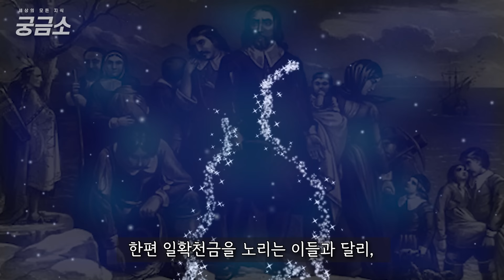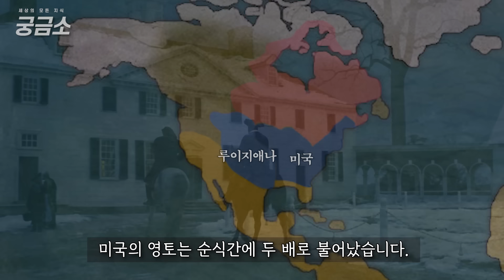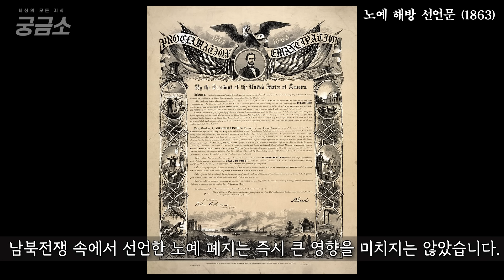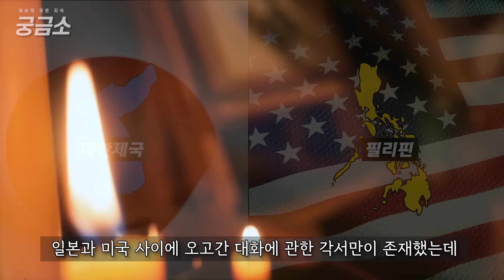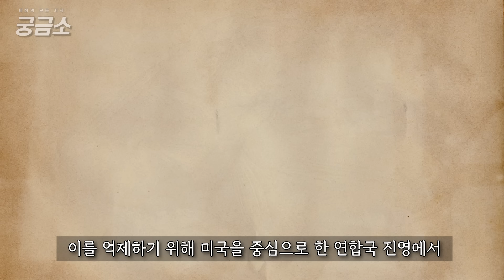한편으로 알아보는 미국역사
사진 및 영상 출처 :

Grand Circle Travel
위키피디아
Pixabay · Pexels · Coverrs ·  Videvo ·  Videezy.
yonhapnews
HISTORY
진주만 2001
영화 알라모-THE ALAMO 2004
어메이징 그레이스 2006
헤리엇 2019